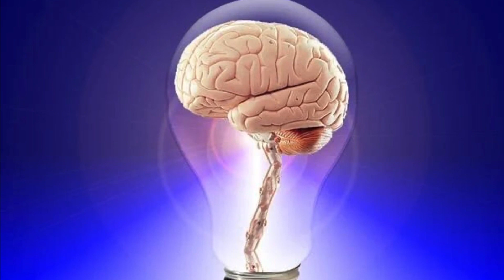good parenting tips in tamil | குழந்தைகளிடம் படிக்கும் ஆர்வத்தை தூண்டுவது எப்படி? | handling Kids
குழந்தைகளிடம் படிக்கும் ஆர்வத்தை தூண்டுவது எப்படி? |Tamil Parenting Tips|Tamil Motivational Kids

Parenting Tips in Tamil |  How to Respect Parents  | Special Video for Kids |Tamil Parenting Tips